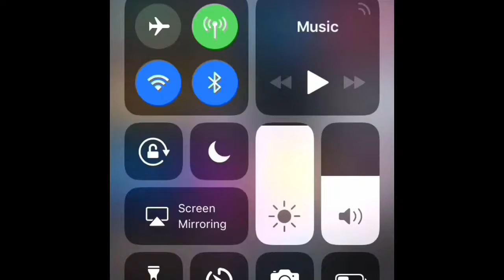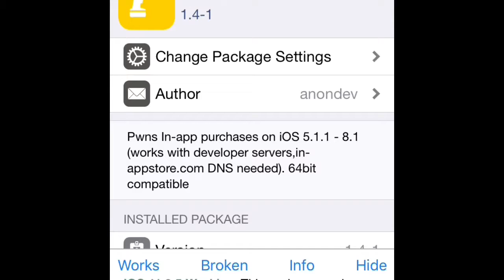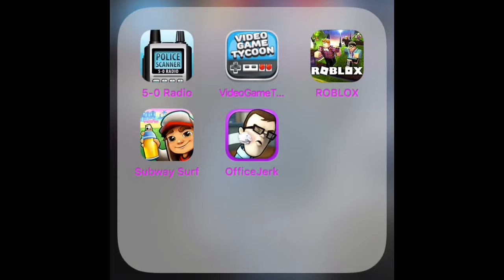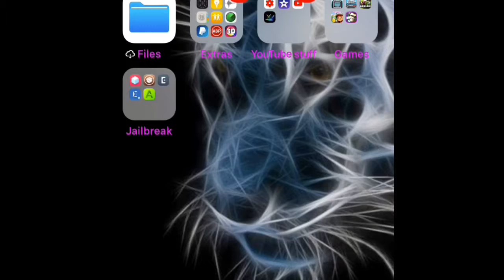How To Get In App Purchases For Free